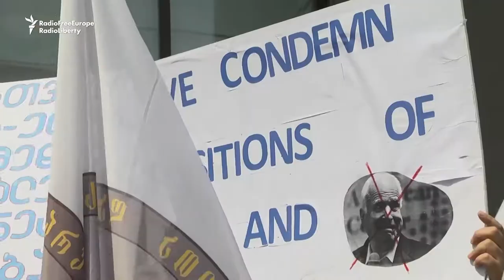Orban Visit To Georgia Draws Protests Over University Law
Protests and counterdemonstrations greeted a visit by Hungarian Prime Minister Viktor Orban in the Georgian capital, Tbilisi.